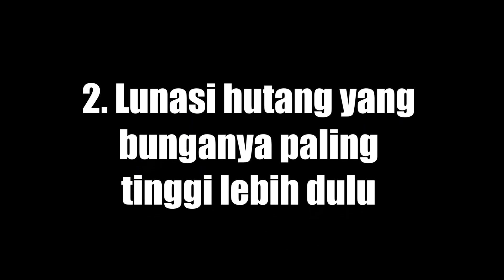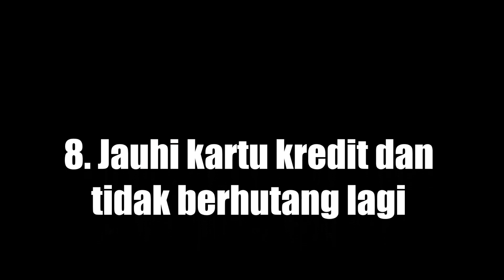Tips Hidup Bebas Hutang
Hidup merdeka dari hutang pasti menjadi dambaan setiap orang. Bagaimana caranya? Ikuti langkah-langkahnya berikut ini...